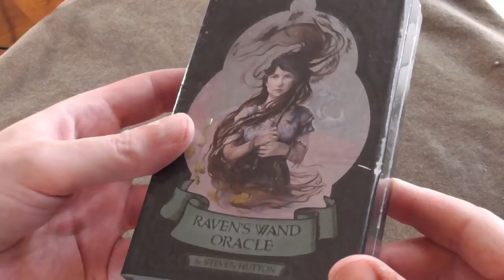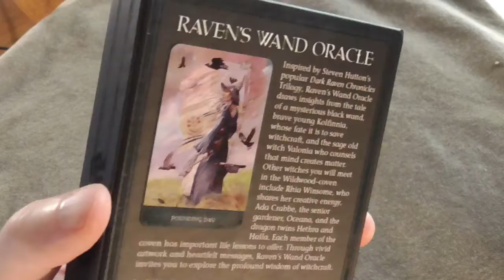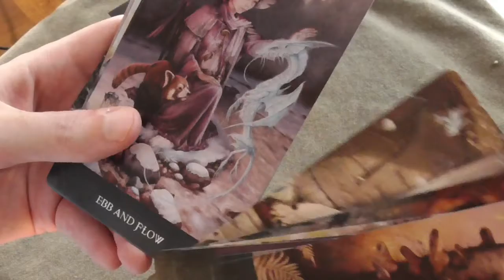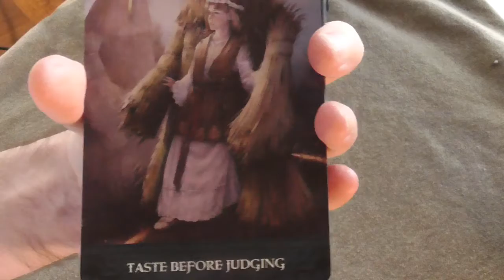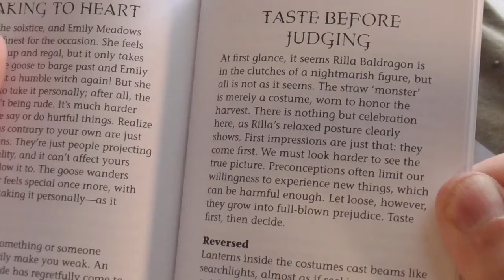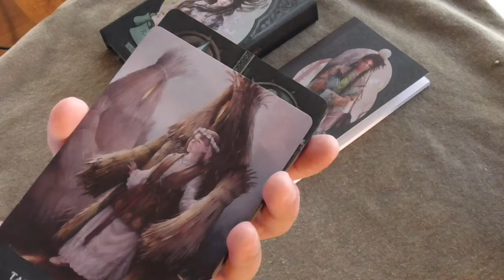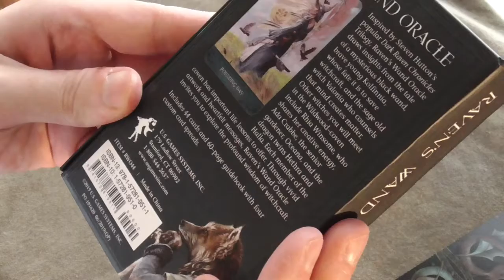Raven's Wand Oracle/Steven Hutton. One card draw. Deck before book. Book before movie. Surprises.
Here are some of my favorite (or 'favourite') channels! (in no particular order):